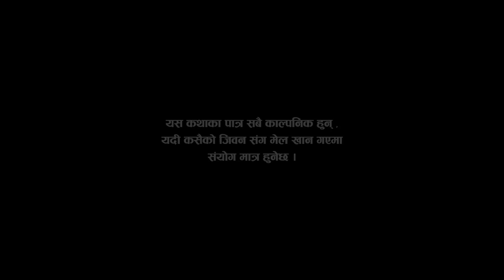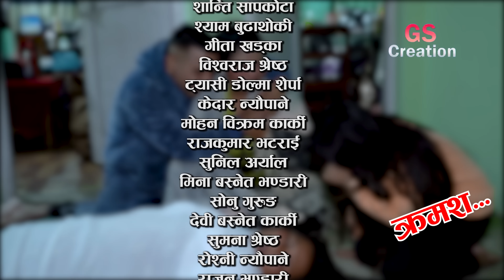Nepali Serial 𝐍𝐀𝐍𝐃𝐀 𝐁𝐇𝐀𝐔𝐉𝐔 "नन्द भाउजु" | Ep-57 | Feb 7, 2023 | Sarita Basnet | Radhika, Shanti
«GS23» to get 130% bonus to your first deposit.

New Nepali serial | 𝐍𝐀𝐍𝐃𝐀 𝐁𝐇𝐀𝐔𝐉𝐔 "नन्द भाउजु"

𝐀𝐫𝐭𝐢𝐬𝐭'𝐬
Vidhya Karki
Sarita Basnet Karki
S hanti Sapkota
Radhika Raut
Gita Thapa
Bishwaraj Shrestha,
Kabita Karki
Tyassi Dolma Sherpa
Mohan Bikram Karki
K B Paudel

Camera :-
NAGENDRA DAHAL

Edit :-
ANJALI THAPA

Producer :
Mohan Bikram Karki